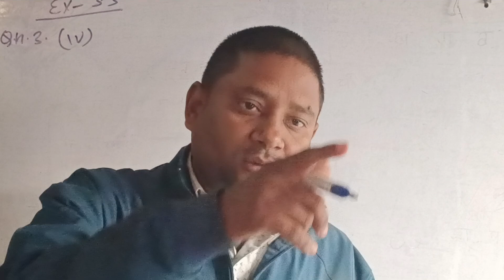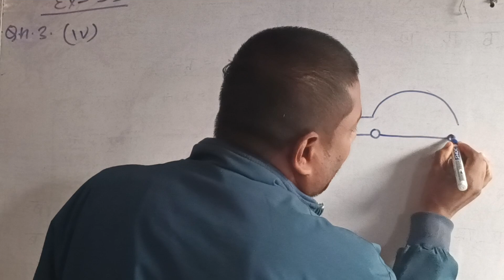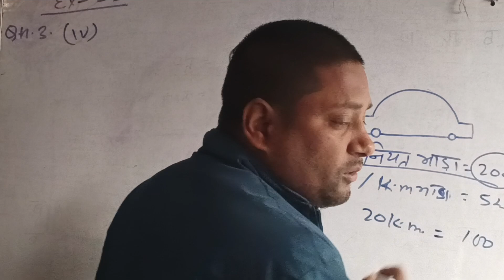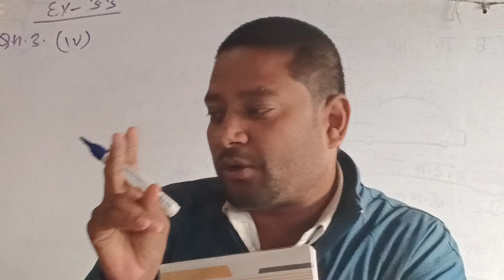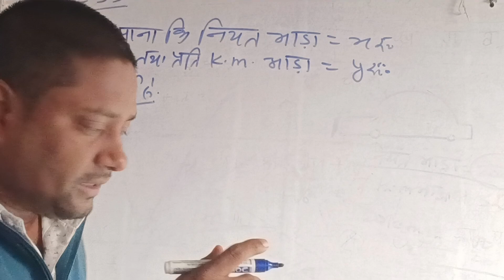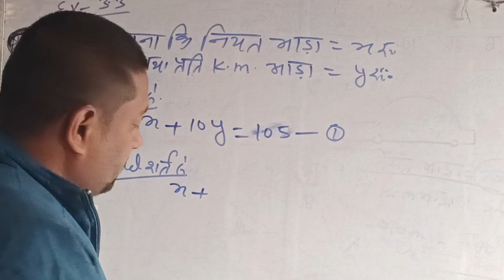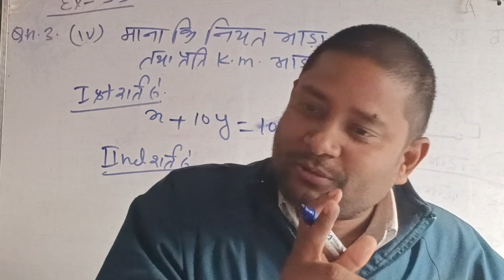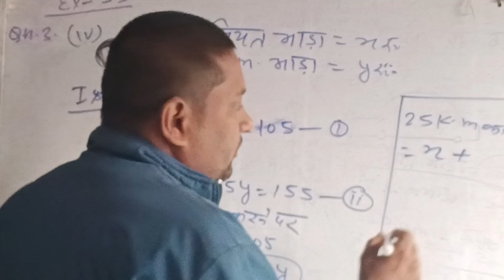class 10 ncert math ex 3.3, pratisthapan vidhi। career point lauriya by Satish sir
class 10th ncert math chapter 3.3

pratisthapan vidhi adharit question

pratisthapan vidhi
विलोपन विधि
प्रतिस्थापन विधि in hindi
career point lauriya by Satish sir
10th math class by Satish sir

10th math class
study point math class 10th ncert
bihar board 10th ncert math chapter 3.3 soulation in Hindi

Target 🎯 you math class 10th solved
study point math class 10th ncert math chapter 3.3